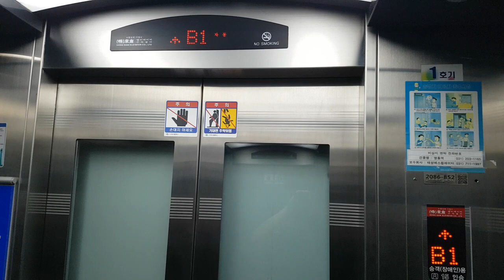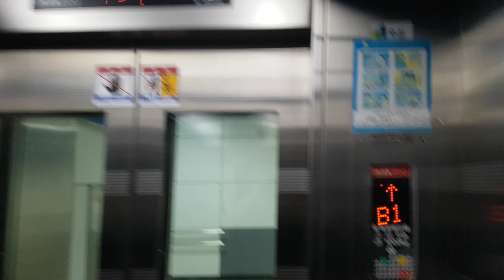경기도 수원시 영통구 봉영로 지하1560 (영통동) 한국철도공사수인분당선영통역 외부구간 동남엘리베이터 탑사기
이 엘리베이터는 한독기반 형식입니다.

* 여기는 대합실이 혼잡할 수 있으니 탑사시 주의하십시오.